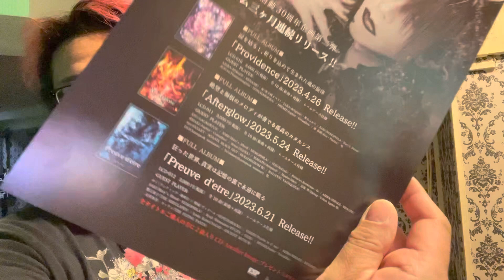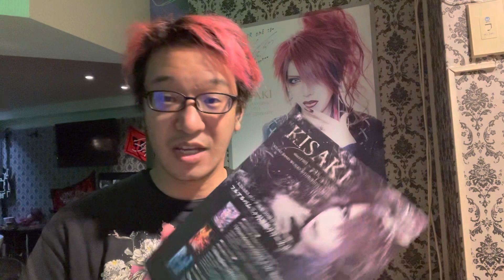KISAKIさんが来ました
X JAPAN、LUNA SEA、GLAYなど90年代J-Rockが好きなマスターがやってるBar NUMBER ONE爆寸酒場の支配人やなぎが音楽についてしゃべるYouTubeです。

NUMBER ONEは
カラオケはもちろん、ギターやベース、ドラム、ピアノがあるのでバンド演奏で盛り上がることができます。
料金はチャージ1000円、ドリンク400円〜。
120分3500円で飲み放題というお得なプランもあります。

大阪に来たときは遊びに来てください

Rock bar NUMBER ONE爆寸酒場
大阪市淀川区西中島3-14-3
ビスタ白石ビル2階